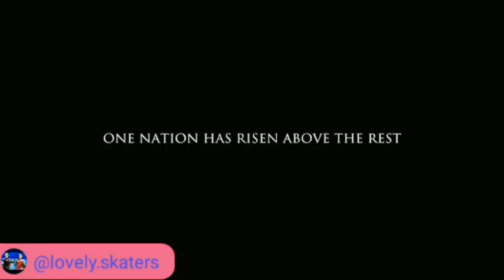Евгения Медведева отправится в Канаду не раньше середины июня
Серебряный призер Олимпийских игр в Пхенчхане, двукратная чемпионка мира по фигурному катанию Евгения Медведева сможет присоединиться к группе канадского тренера Брайана Орсера не раньше, чем в середине июня. Медведева перешла в группу Орсера от своего прежнего тренера Этери Тутберидзе.

Мать фигуристки Жанна Девятова рассказала о ближайших планах Евгении. В частности она заявила, что Медведева не сможет отправиться в Канаду раньше середины июня. "У Жени запланированы несколько выступлений в Японии в период с 21 мая по 11 июня. В первые два уик-энда намечены выступления в рамках японского шоу Fantasy on Ice, после чего Женя должна приехать в Нагано и принять участие в специальном шоу олимпийцев. Соответственно, наш отъезд в Канаду может состояться только по окончании этих мероприятий", — приводит слова Жанны Девятовой РИА Новости.

На прошлой неделе Евгения завершила сотрудничество с тренером Этери Тутберидзе. Спортсменка будет работать в Канаде под руководством известного специалиста Брайана Орсера.